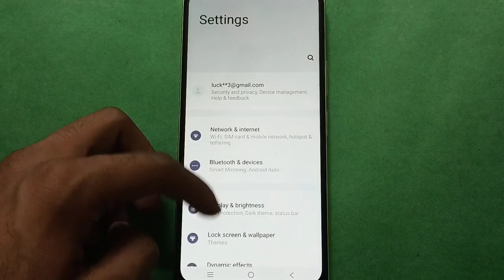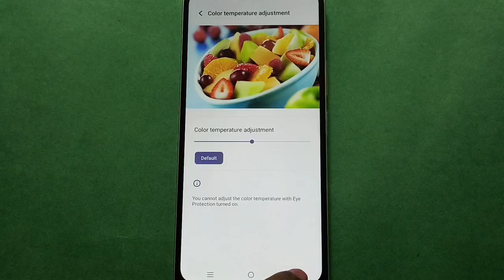Vivo V5 How to Adjust Display Colour Temperature setting, Vivo V5 mobile setting kaise use kare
how to change screen color mode vivo phone |  how to use display size setting vivo phone |  screen color mode setting kaise use kare |  how to use iqoo phone display setting